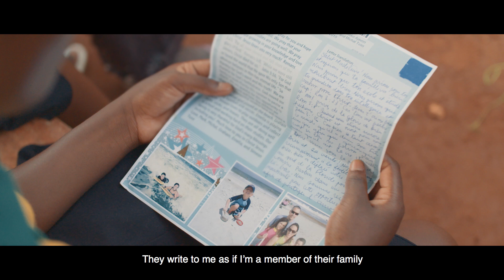Marie and Madeleine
Marie and her twin sister, Madeleine, frequently didn't have enough to eat as they grew up in a tiny one-room house in Togo. Discover how their lives have been completely transformed by child sponsorship.